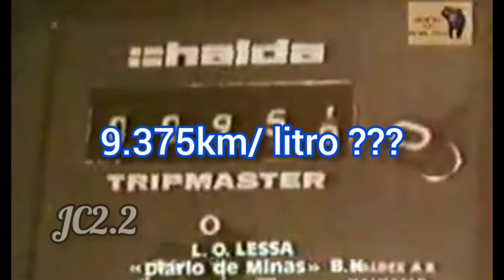MOTIVOS PARA SE TER UM FORD MAVERICK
hoje canal JC2.2 traz um clássico brasileiro nada mais nada menos que o ford maverick.
hoje veremos sobre sua mecânica e sobre seu grande motor v8,  e também falarei do seu consumo, principalmente desmentindo suas propagandas dizia se carro econômico e mais mostarei ele é para algum melhor carro da história, além de se carro ótimo para arrancada isso é muito mais aqui no canal JC2.2

Se gostou se escreva no canal vem muitas coisas novas por aí vídeos todos dias sendo domingo vídeo longo , segunda e terça shorts e  quarta video longo assim por diante...

espero que goste , e vem muita coisa nova no canal então já se escreva vem fazer parte dessa família.
me seguir no...
kwai = Jc2.2